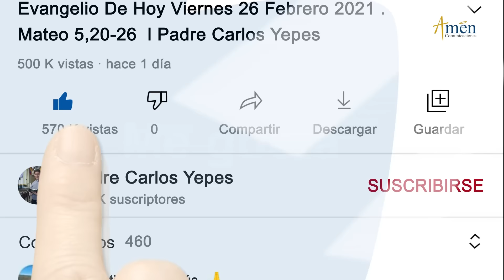Ángelus De Hoy Martes 28 de mayo 2024 l Padre Carlos Yepes I Católica I María